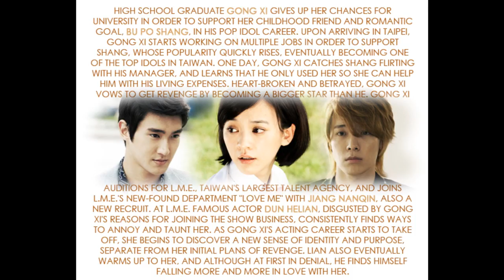(MP3 LiNK) Mify(Roomie)- Future- Skip Beat! (E/C) Lyrics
Song & Download Link, Lyrics & Translation :D

Of course, the most catchy song from the Extravagant Challenge.

The song && download so you can get your daily dose anywhere while waiting for each episode to come out xD
LMAO @ 1:48 HAHAHA !!

Also, I just added photos from google and so on.

Lyrics !!
Chinese:
(*)当我们还在面对未来
真实又该让谁独自安排?
当我么都还想快格倒带
真实又该让谁独自停止无奈?

(**)当月光让背叛遮盖
是否感觉到黑暗?
当宿命在门外徘徊
能不能偷偷耍赖?

怨念,心想要使坏
呐喊,
却没人明白.
人舆鬼
角色互换
无法信赖!

(***)谁会在乎彼此的存在,
喜怒和悲哀?
从不感受彼此的接拍;
热血依然悄悄的澎湃.

( )愤怒正在蔓延,
深陷这个世界.
谁又在我面前?
你不是答案.
我们走近
孤独的未来.
谁都不再
为了谁而存在!

善念心就快崩坏
却还是没人明白
人舆人
角色错乱.
无法依赖!

喜怒和悲哀?
谁会最后一次的表态?

Huh! Come On!

[ (***-)( ) ]x2

当心还在安全地带
真实,就让我独自
充满期待...

Romanization

(*)Dāng wǒmen hái zài miàn duì wèilái
Zhēnshí yòu gāi ràng shuí dúzì ānpái?
Dāng wǒ me dōu hái xiǎng kuài gé dào dài
Zhēnshí yòu gāi ràng shuí dúzì tíngzhǐ wúnài?

(**)Dàng yuèguāng ràng bèipàn zhēgài
Shìfǒu gǎnjué dào hēi'àn?
Dāng sùmìng zài ménwài páihuái
Néng bùnéng tōutōu shuǎlài?

Yuànniàn, xīn xiǎng yào shǐhuài
Nàhǎn,
Què méi rén míngbái.
Rén yú guǐ
Juésè hùhuàn
Wúfǎ xìnlài!

(***)Shuí huì zàihū bǐcǐ de cúnzài,
Xǐ nù hé bēi'āi?
Cóng bù gǎnshòu bǐcǐ de jiē pāi;
Rèxuè yīrán qiāoqiāo de péngpài.

( Fènnù zhèngzài mànyán,
Shēn xiàn zhège shìjiè.
Shuí yòu zài wǒ miànqián?
Nǐ bùshì dá'àn.

Wǒmen zǒu jìn
Gūdú de wèilái.
Shuí dōu bù zài
Wèile shuí ér cúnzài!

Shàn niànxin jiù kuài bēng huài
Què háishì méi rén míngbái
Rén yú rén
Juésè cuòluàn.
Wúfǎ yīlài!

Shuí huì zuìhòu yīcì de biǎotài?

Huh! Come On!

[ (***-)( ) ]x2

Dāngxīn hái zài ānquán dìdài
Zhēnshí, jiù ràng wǒ dúzì
Chōngmǎn qídài...

Translation

When we are still facing the future
who then should be singularly setting the truth?
When we all are still wanting to fast-forward or rewind
who then should be singularly stopping, frustrating the truth?

When the moonlight cloaks betrayal
do you or do you not feel the darkness?
When destiny is outside your door beckoning
can you secretly trifle with it?

Resentment, the heart wants to make mischief.
The heart is screaming
still no one understands
The human's character has been
switched with a demon's
and cannot be relied on.

Who will care about each other's existence,
joys, angers and sorrow?
Never daring to accept each other's rhythm;
Passionately, still sneakily surging forward.
Wrath is currently submerging the whole world.
Who is once again in front of me?
You are not the answer.

We are walking towards
a solitary future.
Nobody is ever again
going to exist just for anybody.

The good inside the heart is almost wrecked,
still nobody understands.
Everyone's opinion of each other's character
are mistaken and confused

who will have the final stand?

a solitary future.

Caution is still the safest place.
It's still best to look forward
to seeing truth for myself after-all.